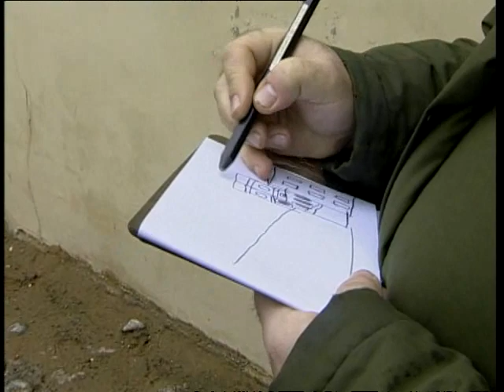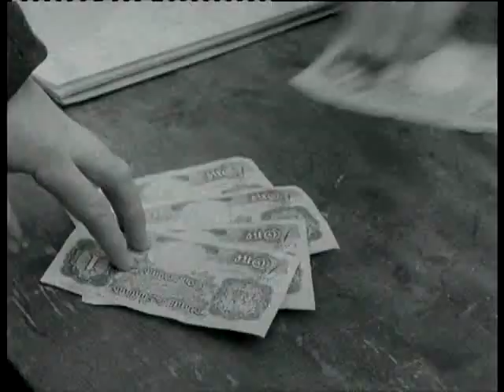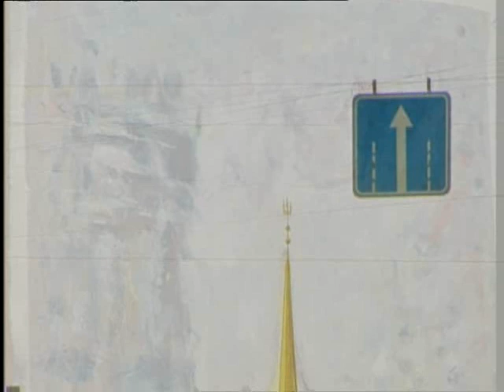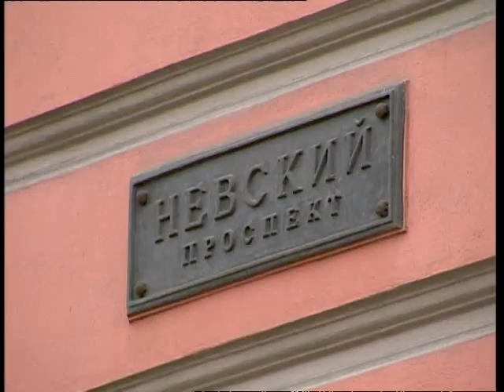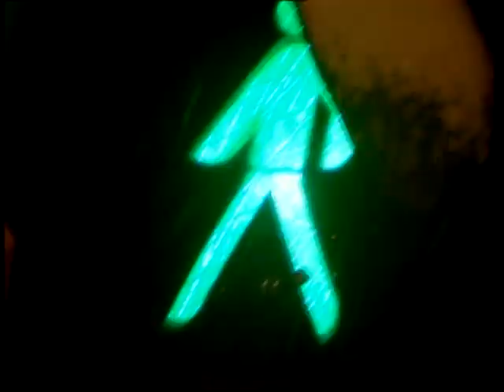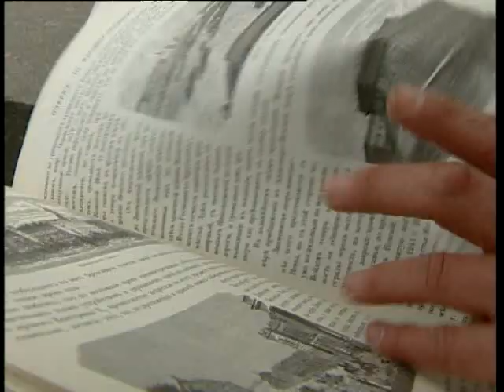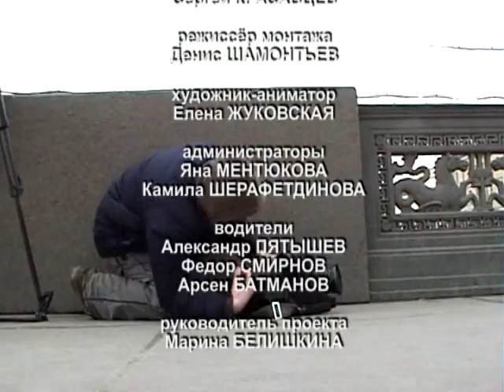НЕВСКИЙ ПРОСПЕКТ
"Едва только взойдешь на Невский проспект, как уже пахнет одним гуляньем". И что самое удивительное, со времён Гоголя в этом отношении мало что изменилось. отвязно-познавательная программа о том, как Невский проспект возник, изменялся, и как ему удалось сохранить свой характер в неизменности. Волки, уличный художник, художник маститый, красивые девушки - всё там есть. Автор - Андрей Шляхов